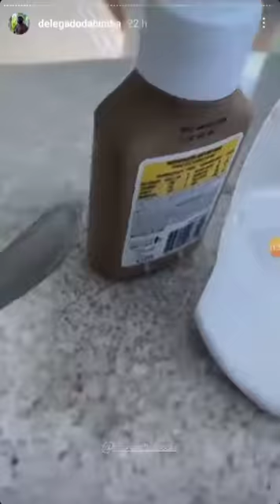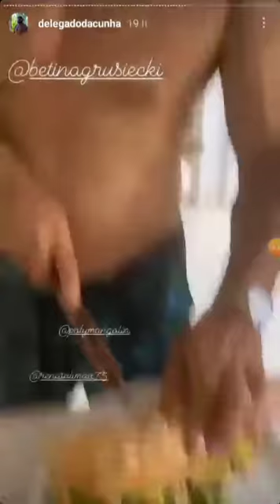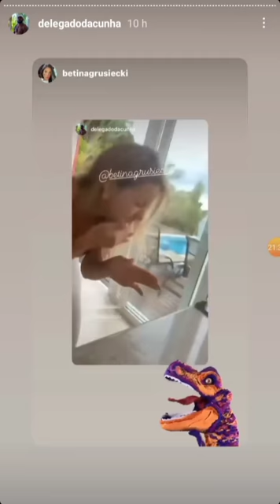DELEGADO DA CUNHA MANDO A REAL SOBRE ALIMENTAÇÃO E PRÁTICA DE ESPORTES !!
STORIES DO DIA-A-DIA DE UM DOS MAIS IMPORTANTES AGENTES DE SEGURANÇA PÚBLICA DO BRASIL